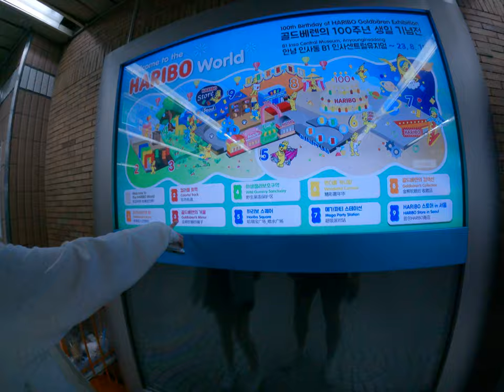韓國首爾地鐵自由行：探索熱鬧街頭的安宮，感受豐富的文化遺產和令人驚艷的觀光景點，台灣人的自由行必訪之地！